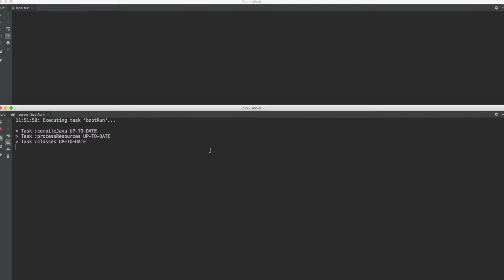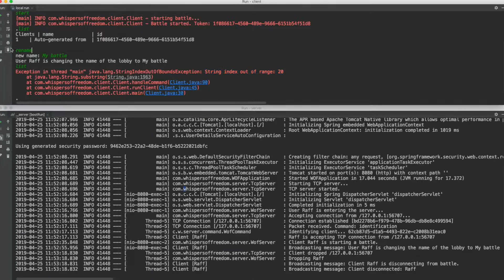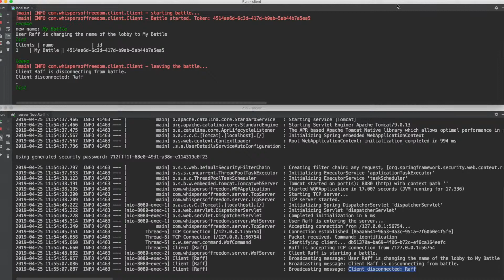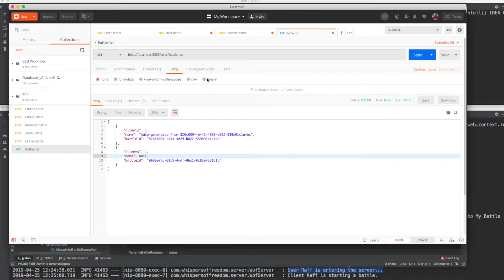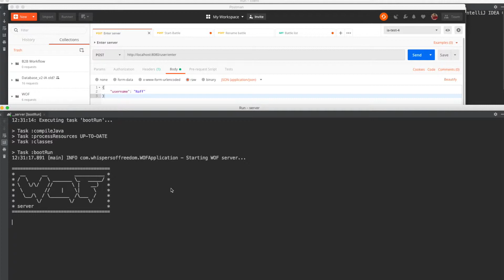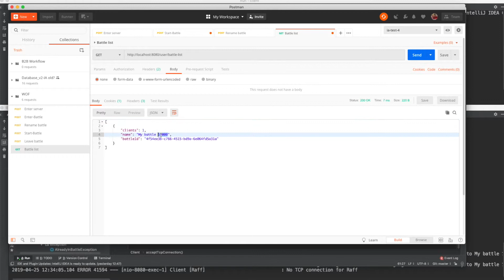Whispers of Freedom | client server local testing | Postman, PacketSender | TCP, REST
Quick test of TCP and REST working together, very far from a final version but I'm getting closer every day. The entire directory __client will be removed, it's just a test code to allow me to test the server without working client.

Working on client in Unity and C# is not something I'm looking forward to :)